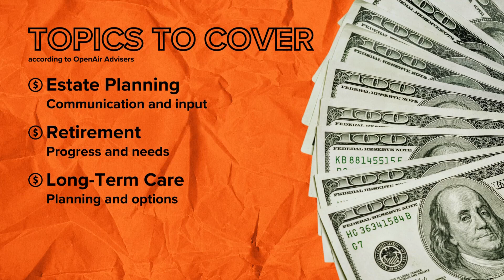Tips to talk with family about money during the holidays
Finance professional Stewart Fields joined WFAA Daybreak with advice on how to talk to family about their finances during the holiday season.